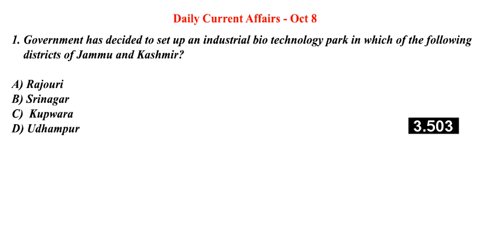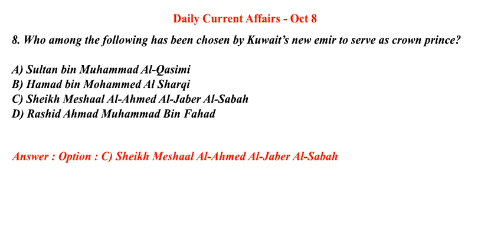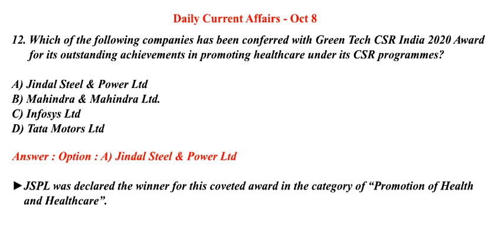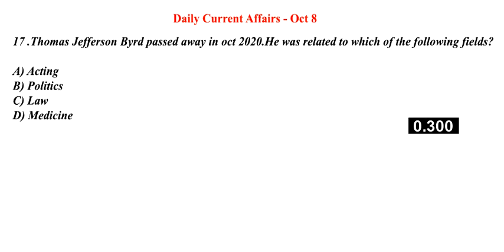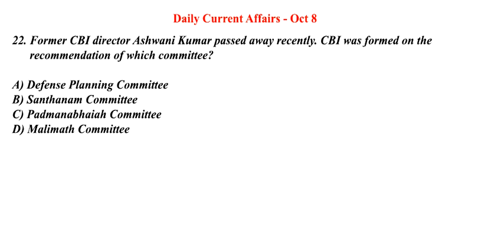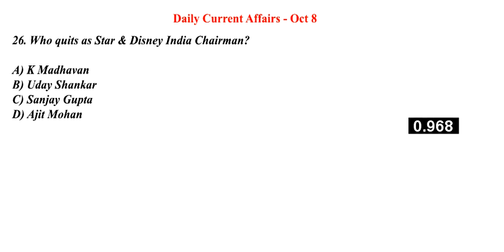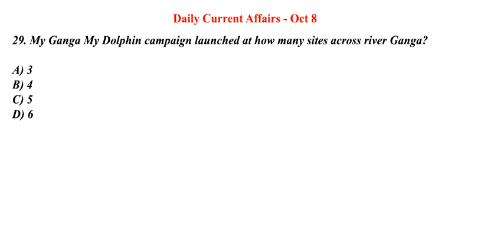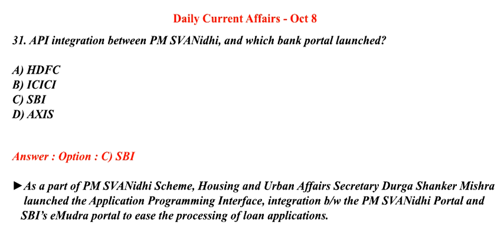Daily CA quiz - Oct 8th | Small mistake (see description) | RRB Mains Preparation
Answer for 7th Question - A) Emmanuelle Charpentier  & Jennifer A. Doudna

(Please do let us know what you feel about this video by your comments)
& attend daily CA quiz